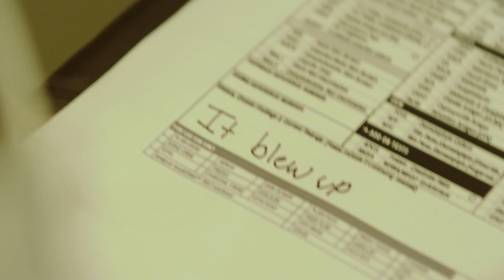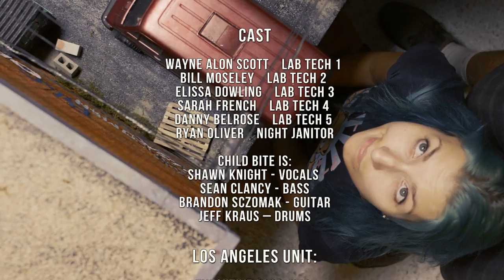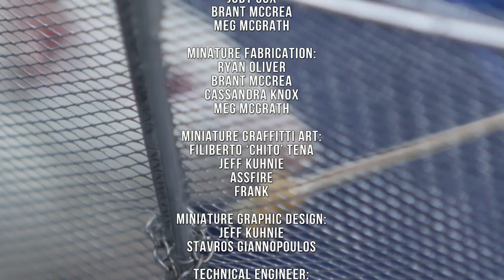Child Bite "Vermin Mentality" Music Video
After an incompetent scientist botches a series of tests on some lab rats the creatures mutate and launch a vicious attack on humanity starting with Child Bite, who must defend themselves from the stronghold of their tour van against the monstrous pests.
Starring:
Bill Moseley (The Devil's Rejects, Texas Chainsaw Massacre 2)
Wayne Alon Scott (Tim and Eric's Bedtime Stories)
Danny Belrose (Portlandia, Brooklyn 99)
Sarah French (Killer Biker Chicks, Strip Club Slasher)
Elissa Dowling (Tales of Halloween, We Are Still Here)
Written & Directed by Ryan Oliver of Deathblow Productions
Shawn Knight - Vocals
Sean Clancy - Bass
Brandon Sczomak - Guitar
Jeff Kraus - Drums
"Vermin Memtality" produced by Philip H Anselmo & Child Bite.
Recorded & Mixed by Stephen "Big Fella" Berrigan.
Mastered by Scott Hull.